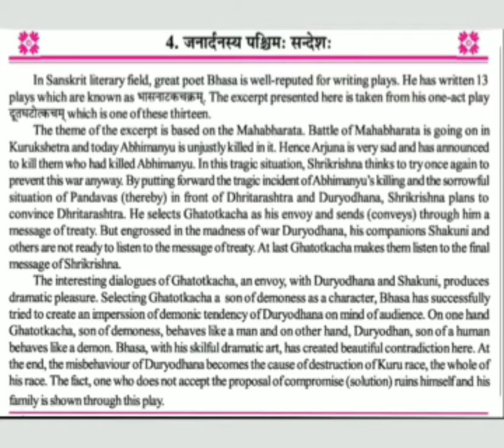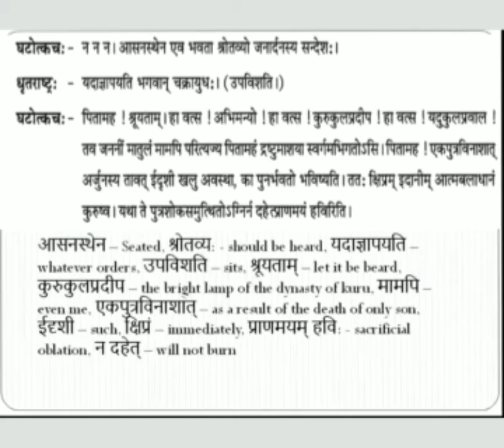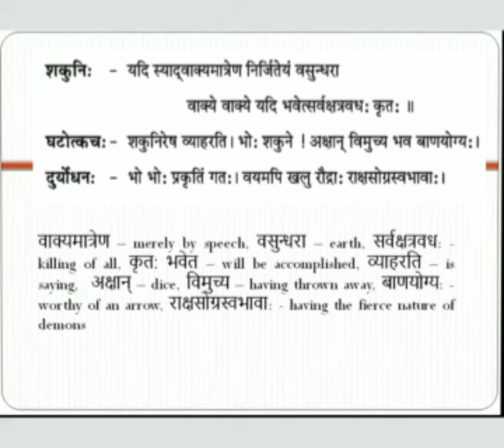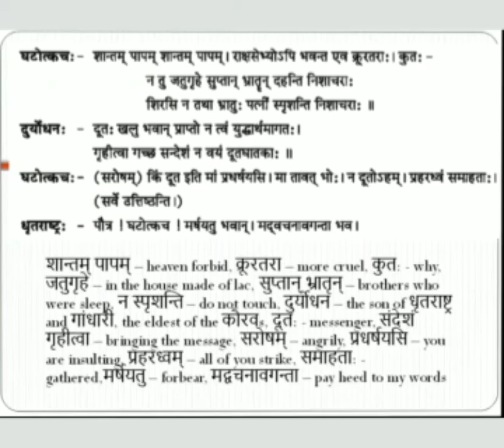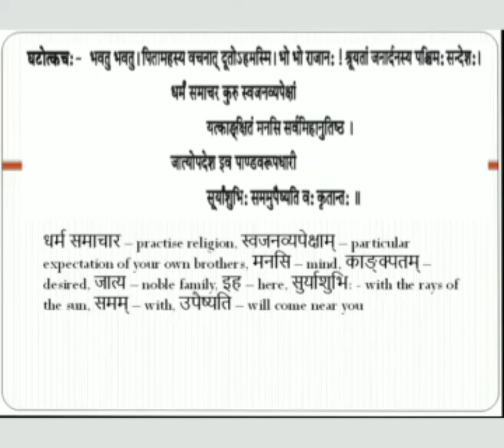Sanskrit Chapter- 4: Janardansy Paschimah Sandeshah (Eng. Med.)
Explanation of Chapter- 4 in Sanskrit Class-10 English medium